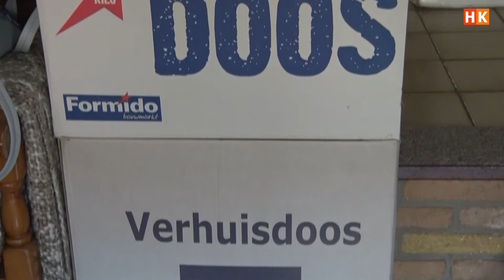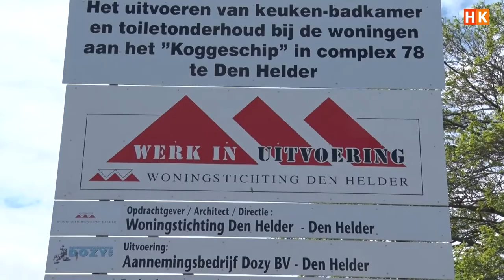Bewoners het Koggeschip leven al weken zonder keuken